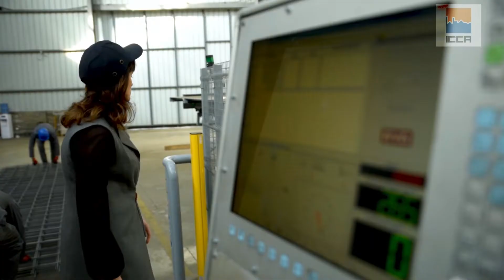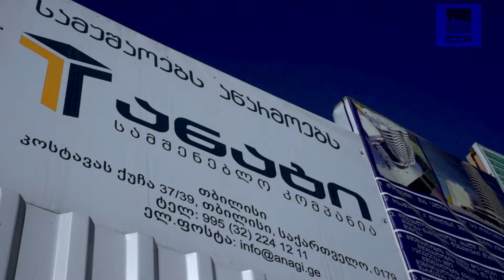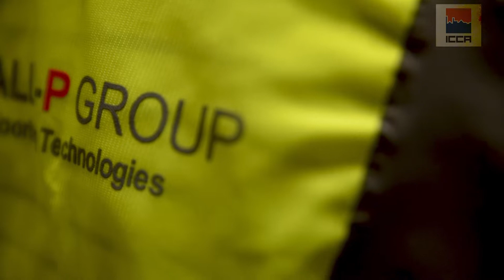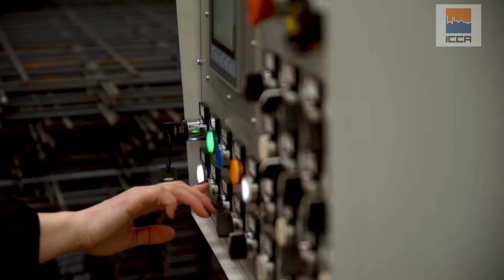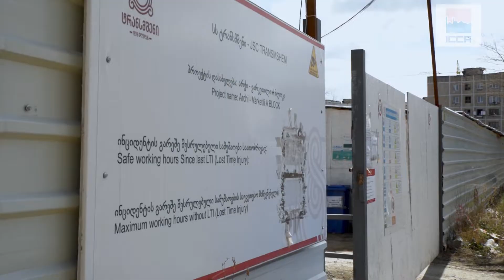ქალი მშენებლობაში - ICCA გენდერული სტერეოტიპების წინააღმდეგ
ICCA გენდერული სტერეოტიპების წინააღმდეგ! გაიცანით, ქალები მშენებლობაში.